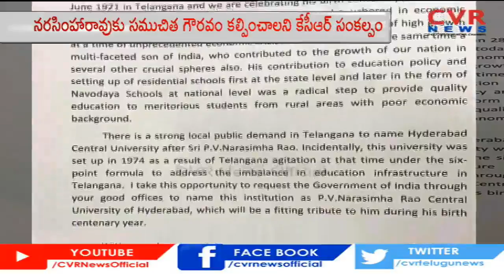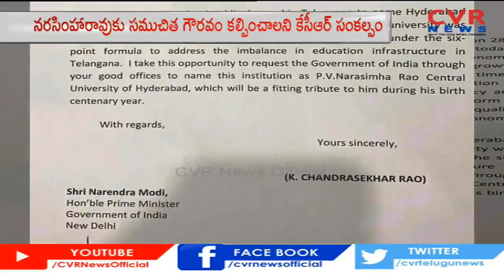CM KCR letter to PM Modi to change the name of HCU to PV Narasimha Rao University | CVR News